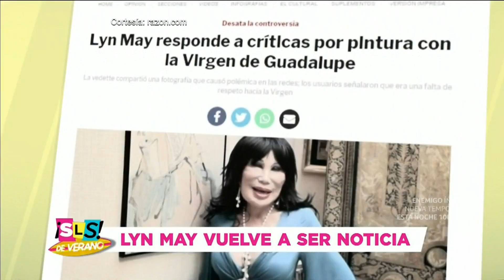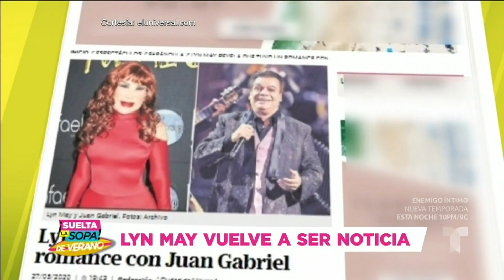Lyn May habla de la pintura de la Virgen de Guadalupe | Suelta La Sopa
Video Oficial de Telemundo Suelta La Sopa. Lyn May sigue envuelta en la polémica por la pintura de la Virgen de Guadalupe, pero ella defiende su derecho a ser la musa de poetas, cantantes y pintores.